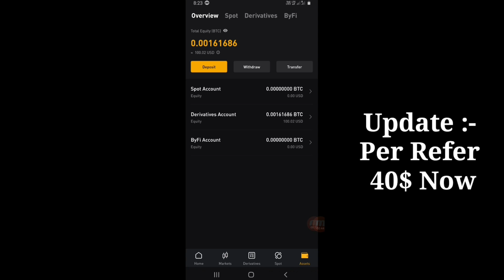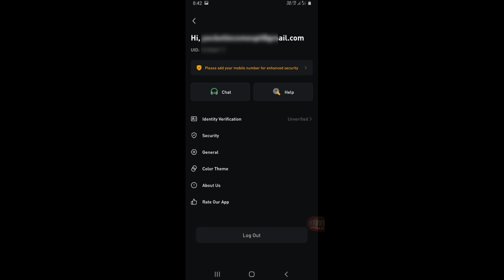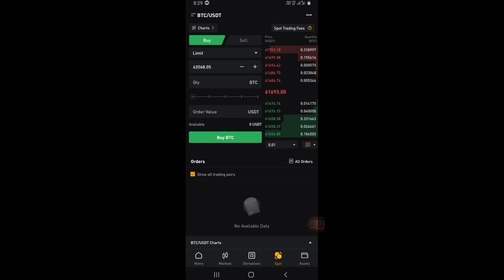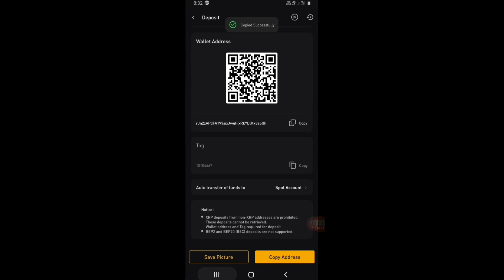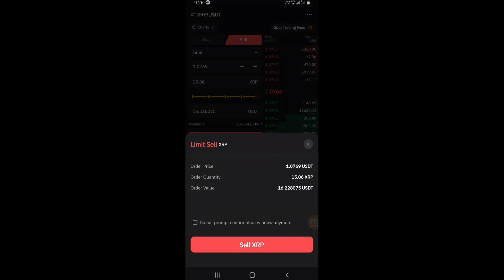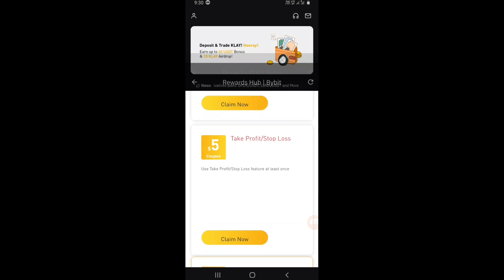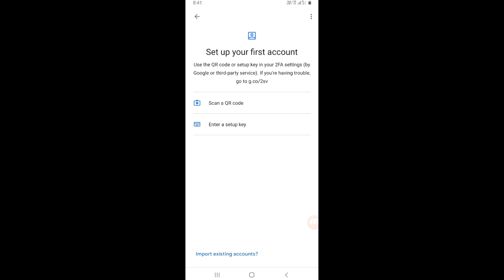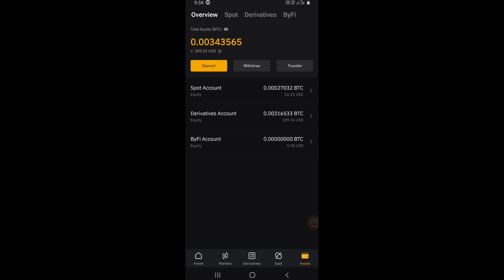Bybit App Live Withdraw Full Process | Bybit Signup 60$ and Refer 40$ | Bybit to Paytm Trick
Refer Code⏭️ MJVPBA

Topics Covered:-
1.bybit app
2.bybit app Withdraw
3.bybit app withdrawal
4.bybit to Paytm Trick
5.bybit withdrawal
6.bybit app withdrawal proof
7.bybit app unlimited trick
8.bybit se paise kaise kamaye
9.bybit app trick
10.bybit refer and earn
11.bybit app full process
12.bybit app refer trick
13.bybit bonus
14.bybit app me withdrawal kaise lagaye
15.bybit app se withdrawal kaise kare
16.bybit app kaise use kare

bybit App Loot,bybit App Unlimited Trick, bybit App Bug,bybit App Otp Bypass Trick, Get free 200 bank cash, 2020 best Earning App, real research App Maha Looot, Get Free 200rs Paytm cash, 2020 new Earning app, top Earning app, earn money online, Get unlimited times 200rs Paytm cash, earn money without investment, best Earning app, 2020 top Earning app, 2020 Latest Earning App, 2020 Real Earning App
bybit app unlimited trick,bybit app payment proof,bybit bank transfer

Simply Learn
Simplylearn